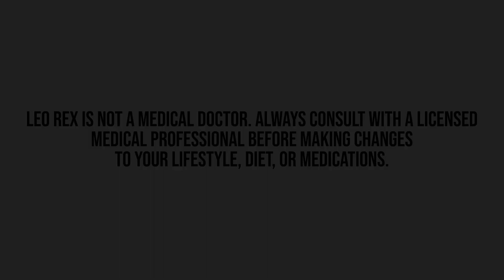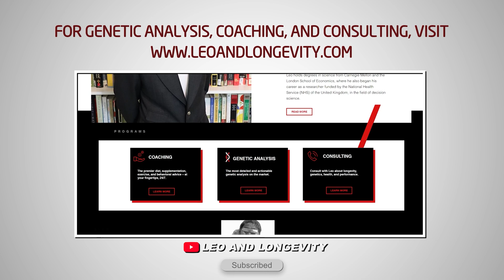How GABA Affects Neurogenesis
Another chapter in the GABA series.

🔗 Connect & Explore 🔗
JOIN THE COMMUNITY:
OTHER CHANNELS
Lucie ▶    / @luciec.7692
Kids ▶    / @bilinguini